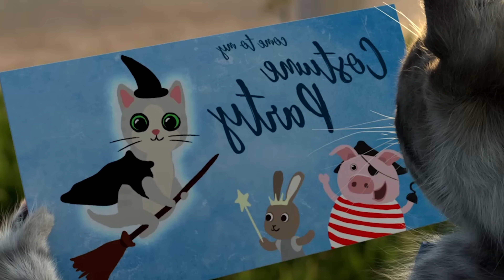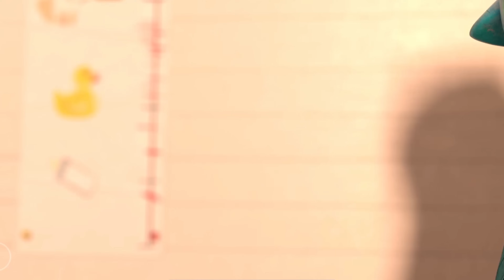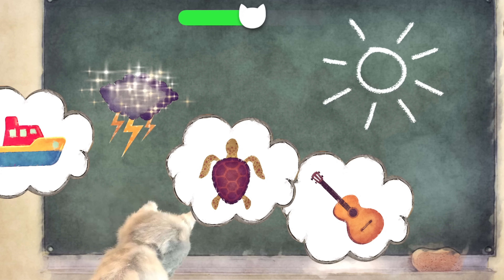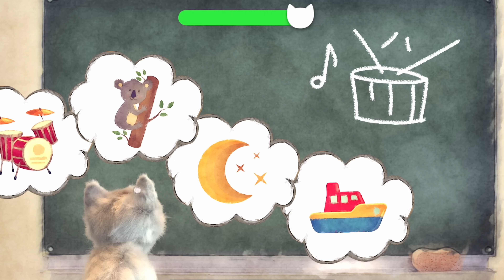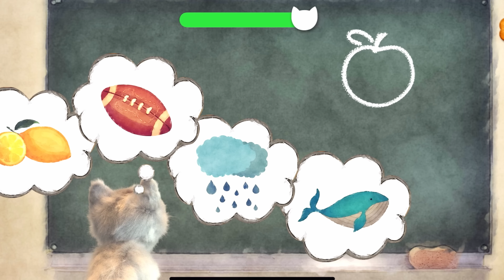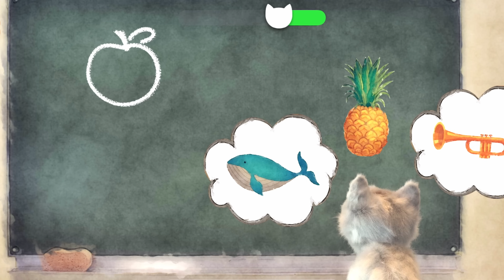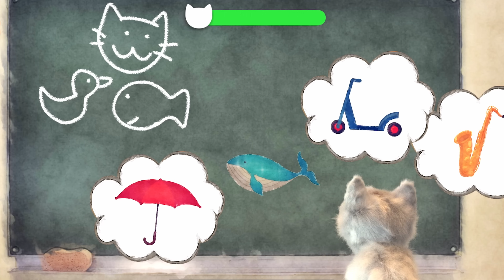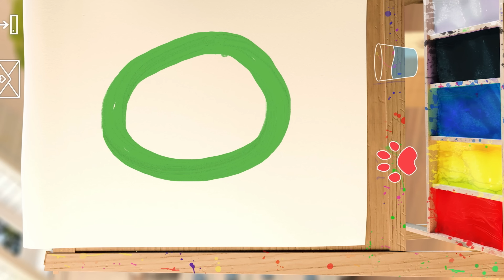BEST LITTLE KITTEN ADVENTURE - NEW LONG SPECIAL ADVENTURE JOURNEY OF KITTY AND ANIMALS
How exciting! Little Kitten gets invited to a Dress-Up Party! ...but the way there is full of little incidents waiting to happen. Pack Little Kitten's backpack to make it to the party safely. Can you remember every item he needs? Don't worry, if things go wrong Little Kitten will always come back so you can care for him: clean and dry him, draw him a map, powder his fleas, put on his special cat-raincoat and much more. with your help he'll make it!